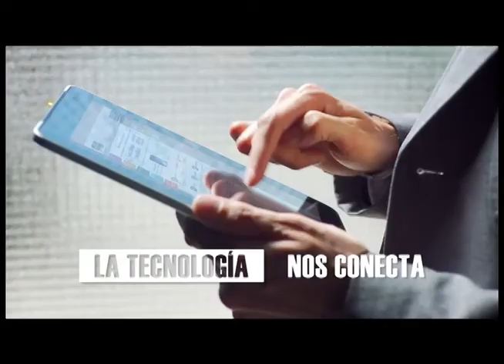Entrevista exclusiva a Raúl Eugenio Zaffaroni - La Cultura del Trabajo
Programa emitido el martes 13/2/16 por Canal Metro.
Entrevista exclusiva a Raúl Eugenio Zaffaroni.
Conducción: Claudio Marín y Hugo Barrientos.